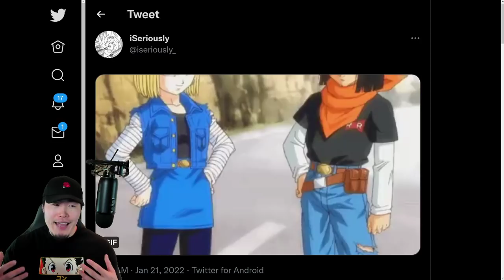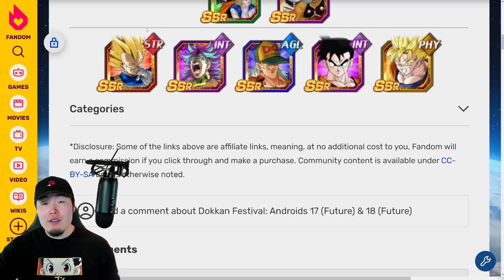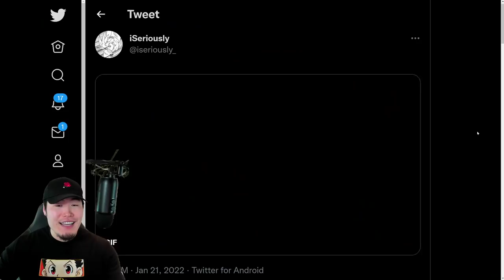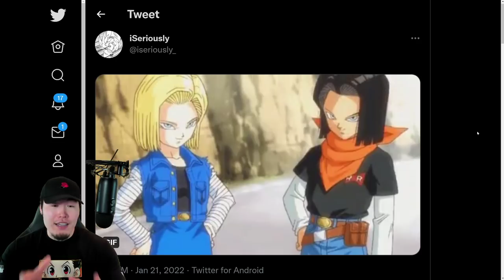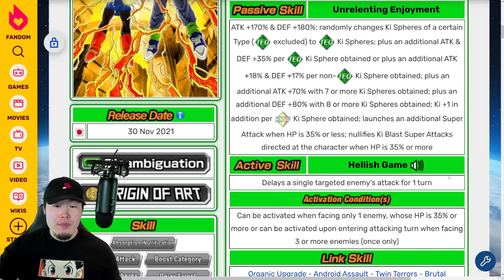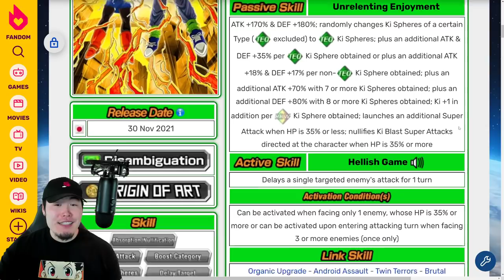GLOBAL'S NEXT DOKKANFEST REVEALED?! TEQ Android 17 & 18 IS COMING! (DBZ Dokkan Battle)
I'm not really sure how to feel about this...